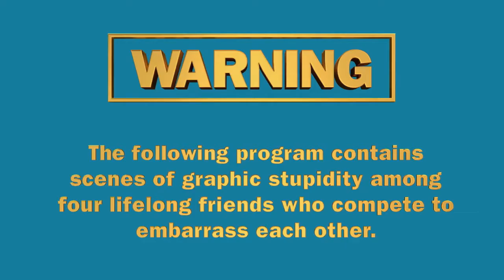Impractical Jokers: The Movie 2020 | Official Trailer & Review (HD) | Media Town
Impractical Jokers: The Movie (2020) Official Trailer & Review (2020)  Brian Quinn, James Murray & Sal Vulcano  | Impractical Jokers: The Movie    HD

Impractical Jokers: The Movie is a 2020 American reality comedy film directed by Chris Henchy, based on the truTV television series Impractical Jokers. The film stars Brian Quinn, James Murray, Sal Vulcano and Joe Gatto, also known as The Tenderloins.

Impractical Jokers: The Movie tells "the story of a humiliating high school mishap from 1992 that sends the Impractical Jokers on the road competing in hidden-camera challenges for the chance to turn back the clock and redeem three of the four." They travel across the east coast, and when they arrive in Miami, Murr is the loser. He doesn’t go to the Paula Abdul show, and as a result is by himself until he decides to sneak into the show.

In the end, you do walk out of the movie feeling like, "I could just stay home and watch Impractical Jokers from home."

It was theatrically released on February 21, 2020.